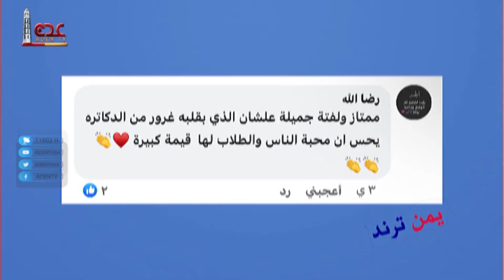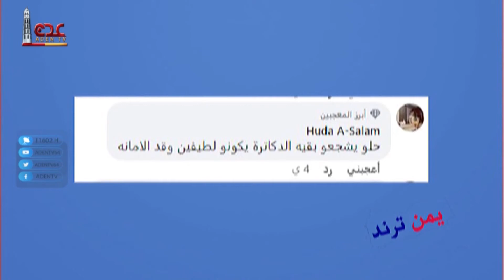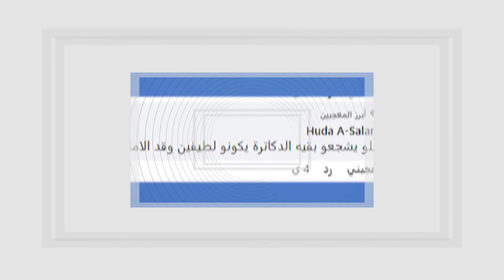إقامة ممر شرفي احتراماً وتقديرًا لدكاترة في كلية الطب بجامعة عدن